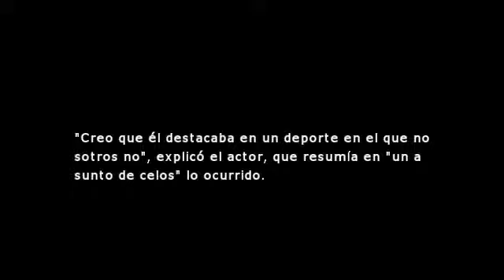Trudeau insta a Matthew Perry a repetir su pelea de infancia